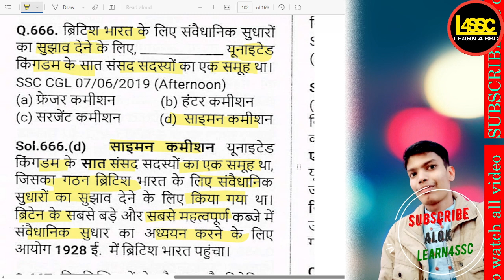किस आयोग ने ब्रिटिश भारत के लिए संवैधानिक सुधारों का सुझाव दिया?, Which SSC CGL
किस आयोग ने ब्रिटिश भारत के लिए संवैधानिक सुधारों का सुझाव दिया?, Which commission suggested constitutional reforms for British India?, Kis aayog ne British Bharat ke liye sanvidhanik sudhaaron ka sujhav diya?,

writeralok